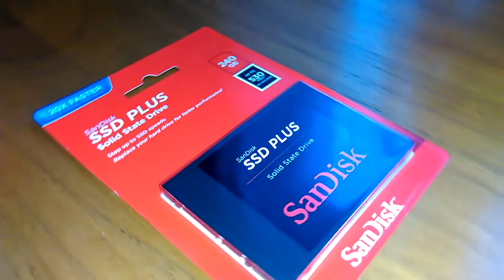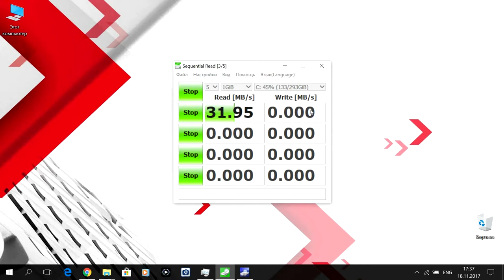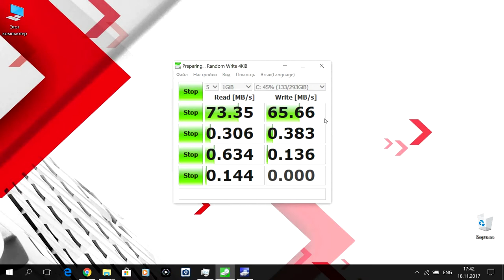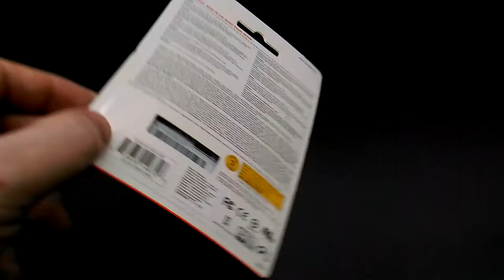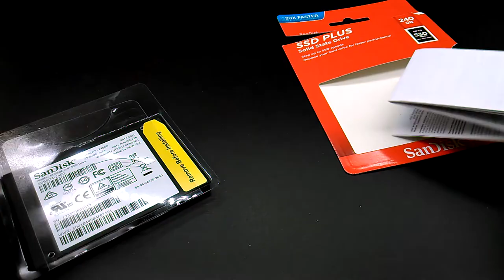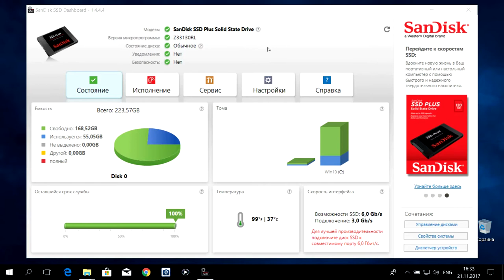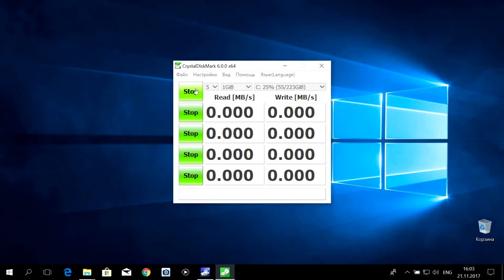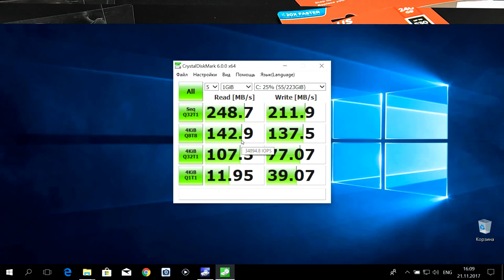SANDISK SSD PLUS SDSSDA-240G-G26 240Гб, 2.5", SATA III. Обзор и тестирование на SATA II !)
SSD накопитель SANDISK SSD PLUS SDSSDA-240G-G26 240Гб, 2.5", SATA III.
Основные характеристики
скорость чтения, до: 530Мб/с; скорость записи, до: 440Мб/с; толщина — 7мм; интерфейс: SATA III; форм-фактор: 2.5"; время наработки на отказ 1750000 ч; гарантия 36 мес.